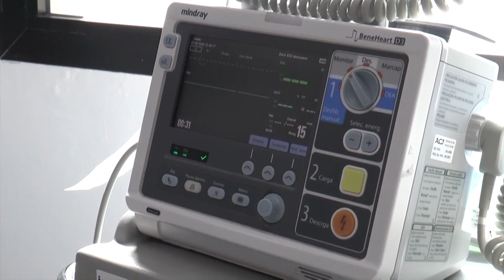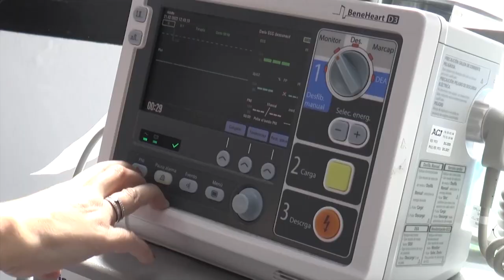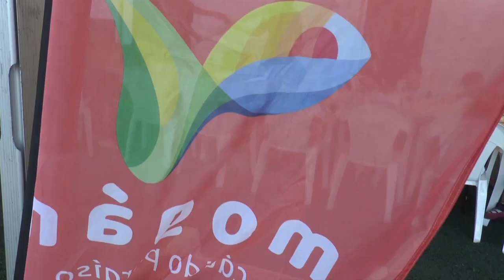INFORMATIVO MOGÁN MIÉRCOLES 27 DE DICIEMBRE DE 2023